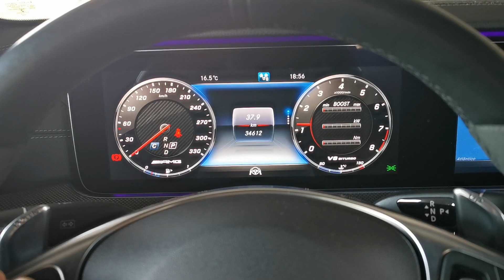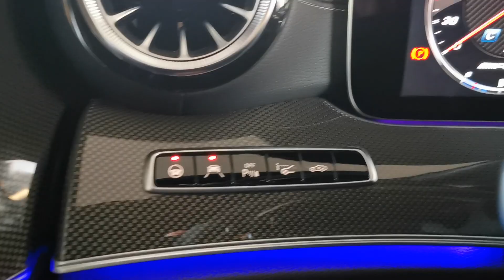Mercedes-Benz E63 AMG 800 - A Fire breathing monster with an elegant side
"For those 10 seconds or less.. I'm free." Dominic Torreto (Vin Diesel)

Did you went through your teenage and student years with the echo of these words in your ears. Did you want to have a car that was that insanely fast? And do you know, what it takes for a car to achieve a quarter mile in 10 seconds or less? It takes a lot. For the cars in the movie Fast and Furious it meant an engine that produced between 750 and 1.000 HP (PS) with the help of bigger turbos, NOS, nitrous system, epic coordination between a hell of a driver, razor specifiic shifts between gears at perfect rpms and just the right amount of gas pedal pressure to achieve optimal performance and tyre grip. A bit too heavy on the gas pedal and the tyres would lost grip. Even with the best drivers it meant that only one in ten runs was under 10 seconds.

For this E63 AMG this is childs play. The combination of the brilliant 4Matic+ four wheel drive system, top of the class engine and a very fast and precise automatic transmission make this car.. Well. Brilliant. And mind shrinkingly fast. With the help of an aftermarket downpipe, removed catalytic converter and some clever engune tuning, the engine of this brilliand E63 produces more than 800 HP (PS) and with that proudly enters the group of 10 second cars. And it does it in Mercedes-Benz style. You are equipped with an Airmatic Air ride suspension, Burmester Premium Sound System, Soft Close doors, sunroof, ventilated seats, driving assistances etc. The car is as elegant and smooth as it gets. And with a confident push of the throttle it changes to a straight-out-of-a-Batman-movie car. The world around you stops, there is little to none competition on the road. What else would you want?

Ste svojo mladost preživeli pod vtisom teh besed? Veste, kaj je potrebno, da avto doseže četrt milje v manj kot 10 sekundah? Ogromno. Za avte v filmu Hitri in Drzni je to pomenilo iztisniti med 750 in 1.000 konjskimi močmi s pomočjo ogromnega vložka v motor, večje turbine, dodatek nitro sistema ter izjemno usklajenost in vrhunsko sposobnost voznika, da je lahko avto krotil in kot švicarska ura nantančno lovil prave obrate, pravi pritisk na pedalko za gas ter pravilno prestavljal. Vrhunski rezultat se je še pri tako izkušenem in usklajenem vozniku zgodil enkrat v deset poizkusih.

V E63 AMG pred vami pa je to otročje lahko. Zaradi izvrstnega štirikolesnega pogona, vrhunskega motorja in izjemnega menjalnika, je avto bliskovito hiter. Vsakič. Ob pomoči drugega rahlo spremenjenega izpušnega sistema (da lažje zadiha) - in spretni optimizaciji motorja, motor tega avta dosega številko 800 KM in s tem stopi v množico "10 sekundnih" avtov. In to naredi v stilu - ob vsemu udobju Mercedesove limuzine - zračnemu vzmetenju, vrhunskemu Burmester Premium ozvočenju, Soft Close sistemom zapiranja vrat, vsem asistencam, ventilaciji sedežev itd. Vozite ga lahko povsem umirjeno, elegantno, a ko želite akcije, pohodite stopalko za plin in zdelo se vam bo, da se je ostali svet ustavil, avto v vzvratnem ogledalu bo izgledal kot močno zavira. Vsak. In poglejte ga kako izgleda. Kot bi ušel iz Batman filma. Kaj bi si še želeli boljšega?